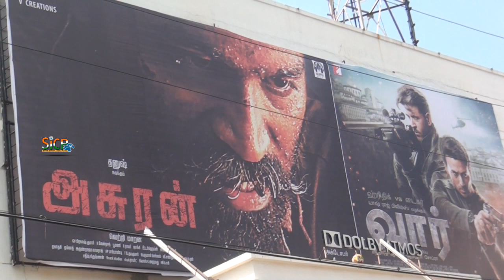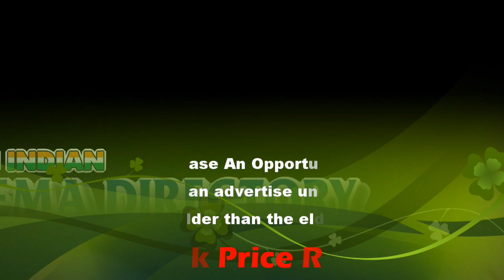Asuran Public Review | Murugan Cinemas | Ambattur | sicp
Asuran (2019 film)

Asuran
Directed by Vetrimaaran
Produced by S. Thanu
Screenplay by Vetrimaaran
Based on Vekkai
by Poomani
Starring Dhanush, Manju Warrier, Prakash Raj, Pasupathy, Ken Karunas
Cinematography Velraj
Edited by R. Ramar
Production
company V Creations
Release date 4 October 2019
Country India
Language Tamil
Budget ₹55 crores
Asuran (transl. Demon) is a 2019 Indian Tamil-language action drama film written and directed by Vetrimaaran and produced by Kalaipuli S. Thanu under his production banner V Creations. The film stars Dhanush and Manju Warrier in lead roles for the first time, where the latter makes her Tamil debut in this film.

G. V. Prakash Kumar has scored the music for the film, rejoining back his association with director Vetrimaaran. The film is based on the novel Vekkai by Poomani. It was released on 4 October 2019.

Dhanush as Siva Saamy, Manju Warrier as Pachaiyammal, Ken Karunas as Chidambaram, Teejay Arunasalam as VelMurugan, Ammu Abirami as Mariyammal, Balaji Sakthivel, Prakash Raj, Pasupathy, Subramaniam Siva, Pawan, Aadukalam Naren, Thalaivasal Vijay
Production
The film was announced by Vetrimaaran and Dhanush in December 2018, post the success of their Vada Chennai released in the same year. The duo earlier revealed plans on making a sequel to Vada Chennai but agreed to do another film before that. The film marks the fourth collaboration between the actor and director after Polladhavan (2007), Aadukalam (2011) and Vada Chennai (2018).

Principal photography began on 26 January 2019.[9] Manju Warrier was selected as lead actress which marked her acting debut in Tamil. The music is composed by G. V. Prakash Kumar.

Soundtrack
Asuran
Soundtrack album by G. V. Prakash Kumar
Released 28 August 2019
Recorded 2019
Genre Feature film soundtrack
Language Tamil
Label Lahari Music
T-Series
Producer G. V. Prakash Kumar
G. V. Prakash Kumar chronology
Kuppathu Raja
(2019) Asuran
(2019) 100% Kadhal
(2019)
Singles from Asuran
"Kathari Poovazhagi"
"Polladha Bhoomi"
"Yen Minukki"
The soundtrack is composed by G. V. Prakash Kumar, collaborating with Dhanush and Vetrimaaran for the third time after Polladhavan and Aadukalam. The soundtrack album consists of three songs, with lyrics written by Ekadesi, Yugabharathi and Eknath. The first song "Kathari Poovazhagi" was sung by Velmurugan, Rajalakshmi and Napolia, where the second song "Polladha Bhoomi" was rendered by Dhanush and G. V. Prakash Kumar respectively. Both the songs were released on 28 August 2019, at a launch event, where Dhanush, Manju Warrier, director Vetrimaaran, composer G. V. Prakash Kumar and producer S. Thanu attended the event. The third single track "Yen Minukki" was released on 25 September 2019.

Track list
1. "Kathari Poovazhagi" K. Ekadesi Velmurugan, Rajalaskhmi, Napolia 3:45
2. "Polladha Bhoomi" Yugabharthi Dhanush, G. V. Prakash Kumar, Ken Karunas, Tee Jay 3:58
3. "Yen Minukki" Eknath Chinmayi, Teejay 4:36

Murugan Cinemas
murugan cinemas ambattur review

This News Covered From Chennai District Reporter (Tamil Nadu) From South Indian Crime Point Weekly.